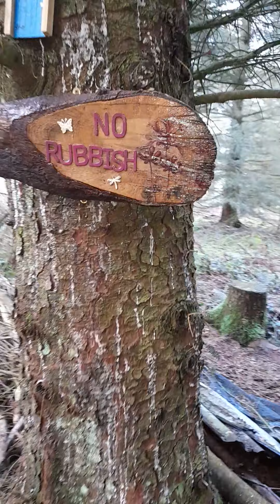Cwm woods mid March 2021